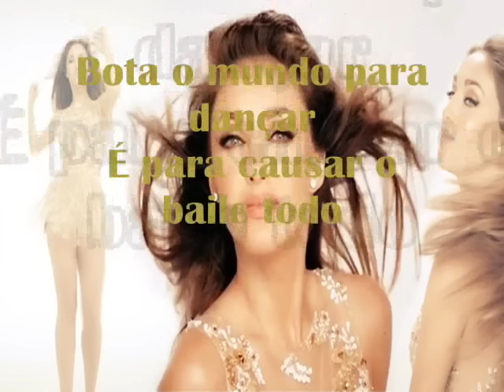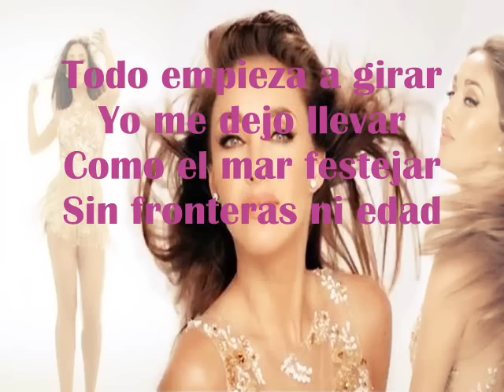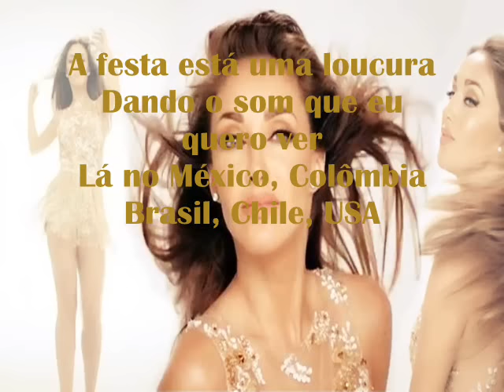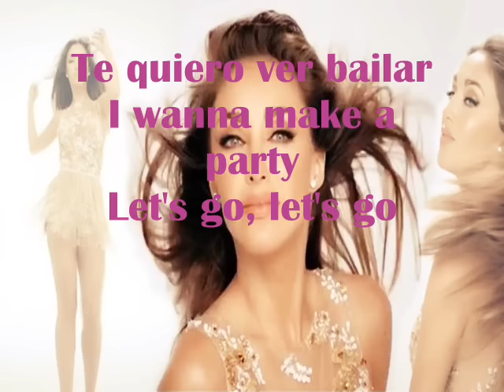Boom Cha (Karaoke) - Anahi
No quedo de muy buena calidad, de todos modos acá les dejo, vale la intensión ;) .
Disfruten!!